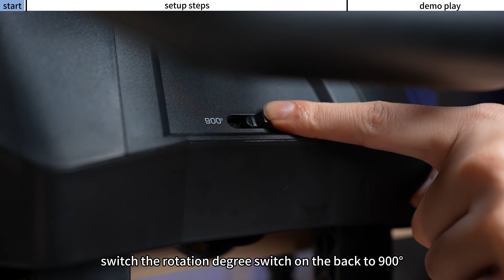PXN V9 GEN2 Wheel Racing Simulator & Farming Simulator 22 Setup Tutorial for PC.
0:00 Connect the steering wheel to your computer
0:12 Start setting the steering wheel and pedals
01:27 Start setting the shifter
02:05 Start setting the shift mode
02:24 Let's start driving